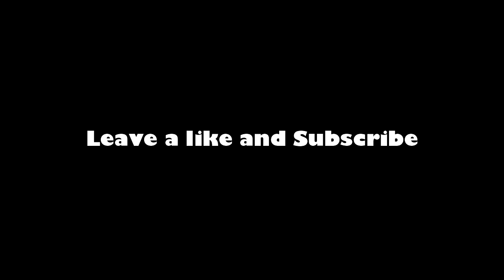9 Years of PURE Growtopia NOSTALGIA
Credits to:
🎉Wicker10
🎉TwilightNetwork
🎉i20HH
🎉Hong L
🎉SquiggyGamer
🎉Christopher Chan
🎉Desctop

What do you miss most about the old Growtopia?

Do you want to be featured in the next content?

50 Likes for Part 2?